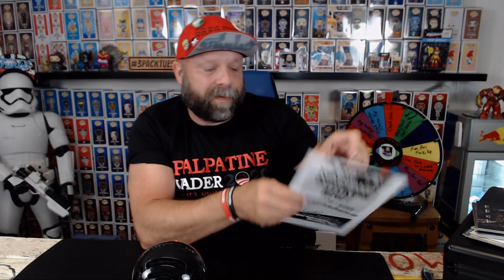Toy Table Talk - Funko Pops, Marvel, DC, Hot Toys, Black Series, Comics and More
Join me at the Toy Table and lets talk funko pops, marvel, DC, hot toys, black series, comics and more.